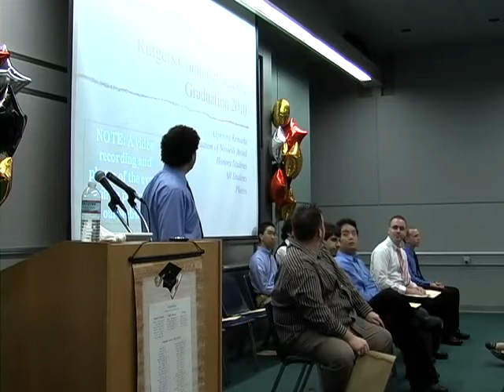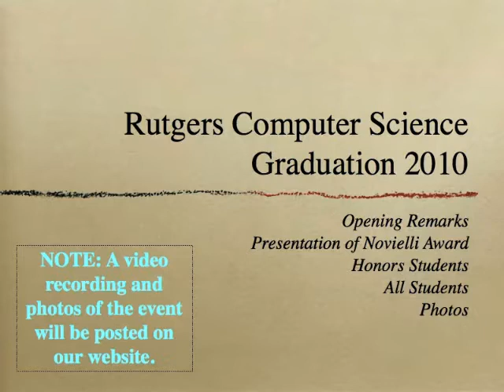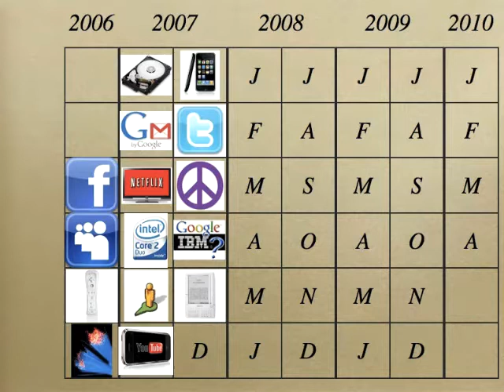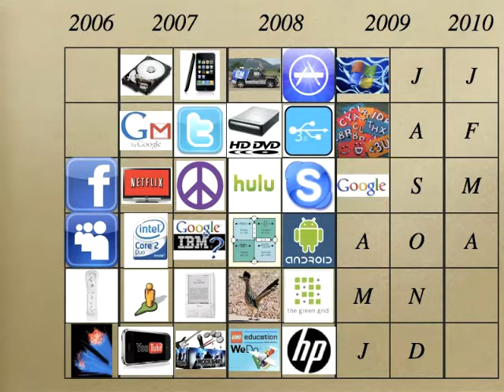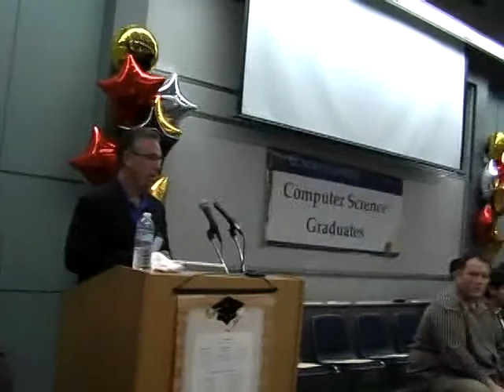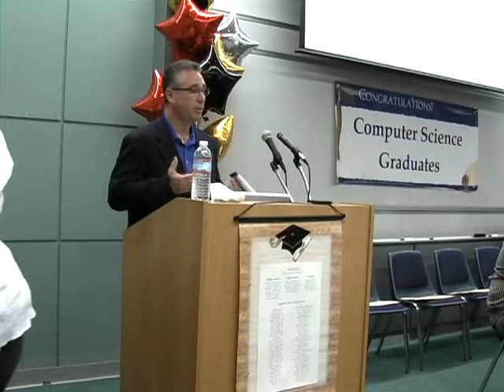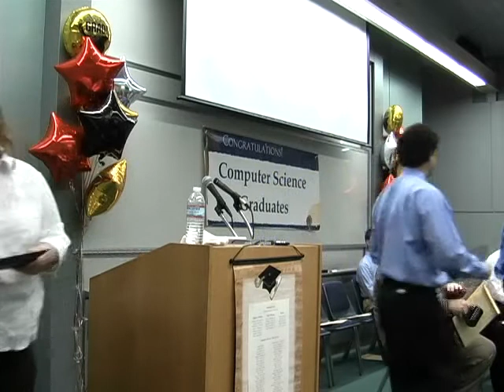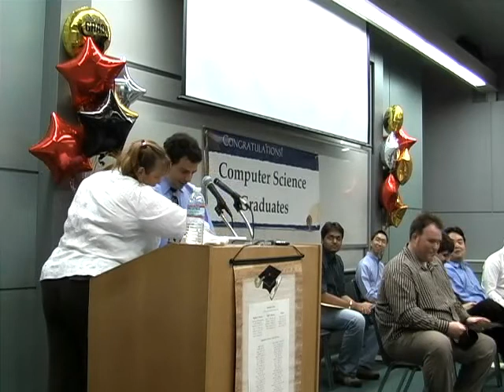Rutgers DCS Honors presentations 2010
DCS Honors presentations to the graduating class of 2010.  Includes presentation by Dr. Michael Littman on how computer science has changed things in the last four years, plus presentations to students graduating with honors.